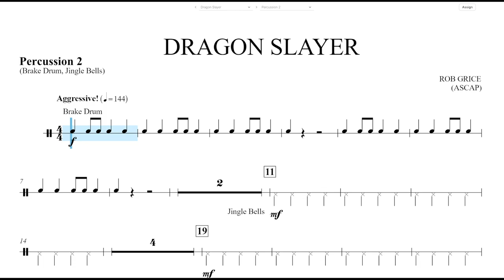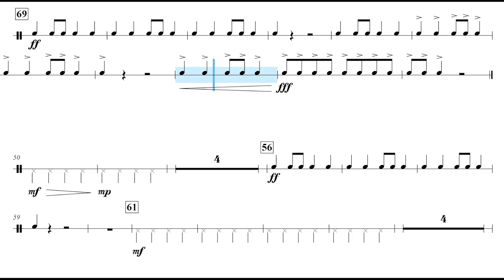Dragon Slayer (Rob Grice) Percussion 2 Play Along